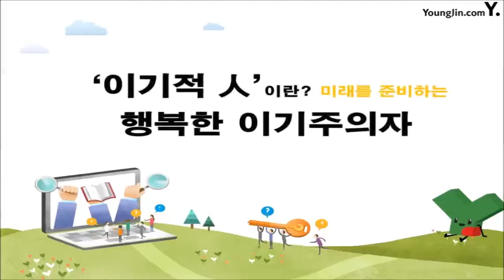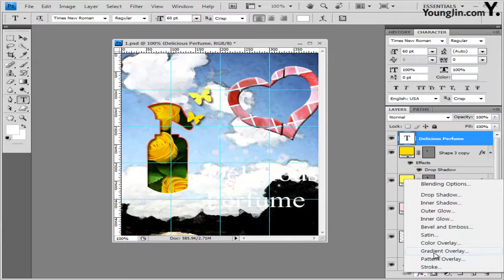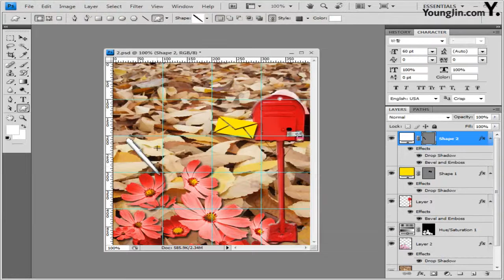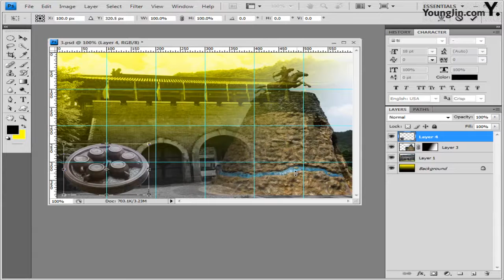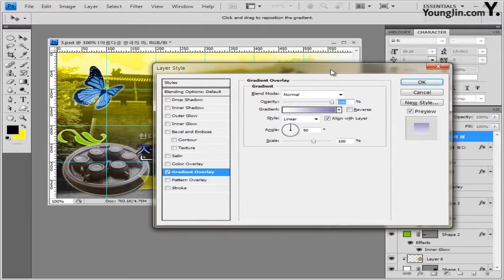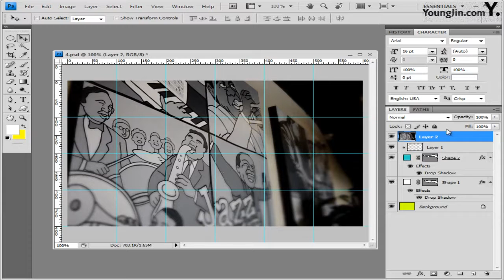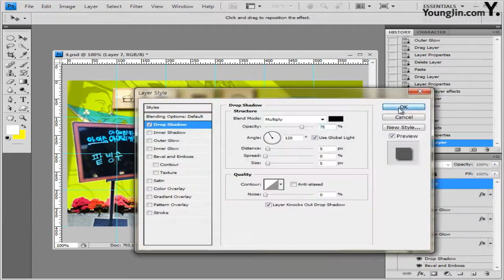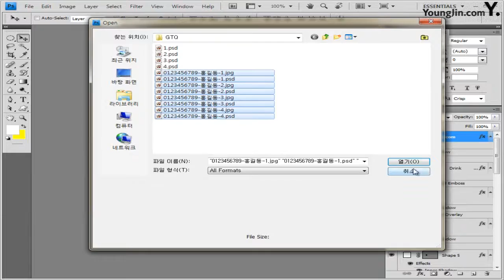GTQ 포토샵 1급 - 최신 기출 유형 10회